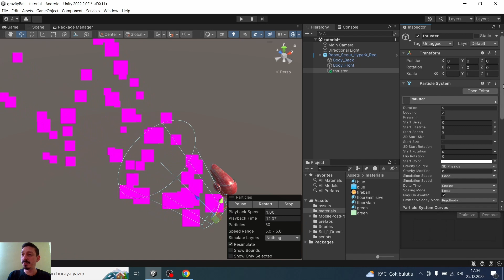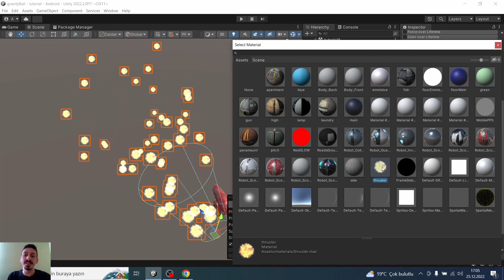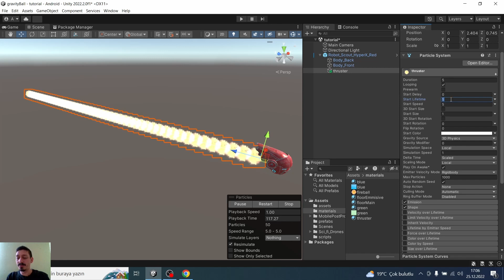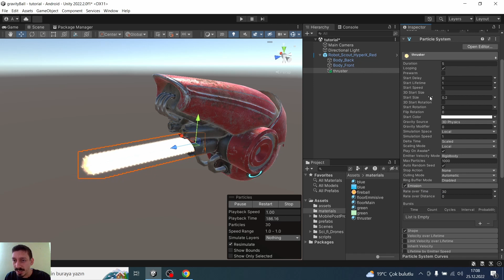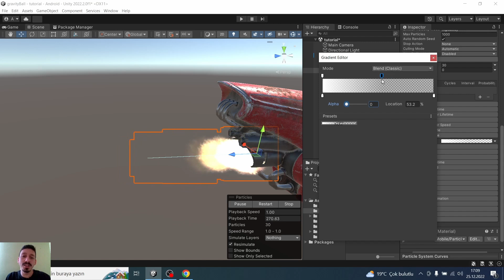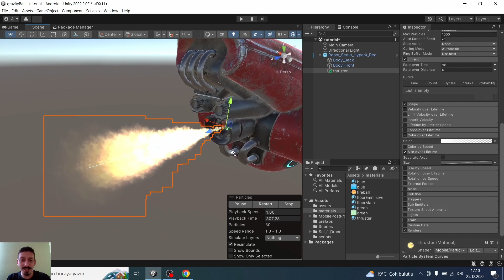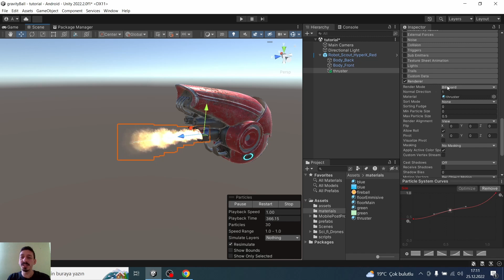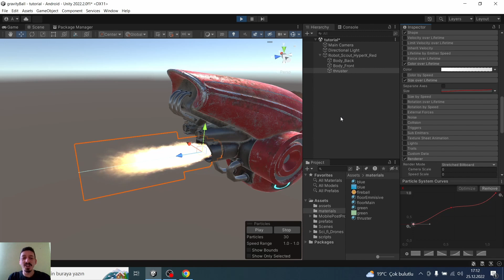ROKET MOTORU ATEŞİ YAPTIM (Unity particle system)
Bu videoda unityde uzun süredir var olan ve çok güçlü bir araç olan particle system aracını kullandık. Bir adet roket motor ateşi efekti hazırladık. Particle system aynı zamanda duman, yağmur, sihir çemberleri, portal kapıları gibi efektleri yapmak içinde kullanılıyor.

Hazırladığımız efekti ister mobil cihazlara ister PC ye oyun yapın kullanabilirsiniz.

Ayrıca aşağıdaki linklerden de mevcut oyunlarımı indirip oynayabilirsiniz. iyi eğlenceler.